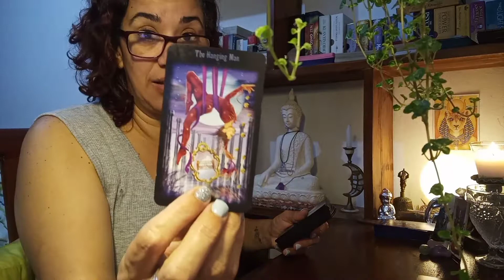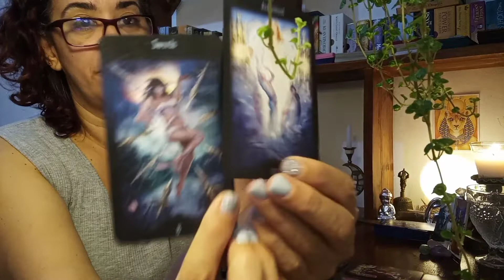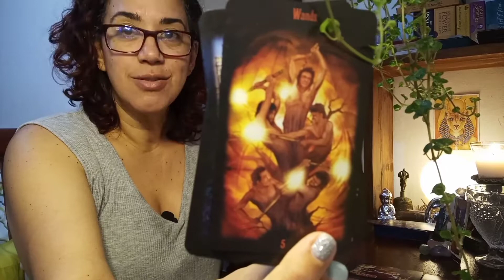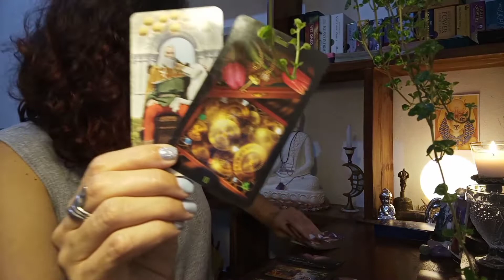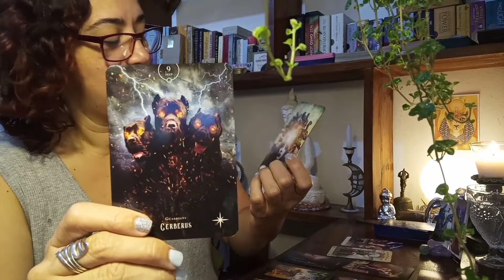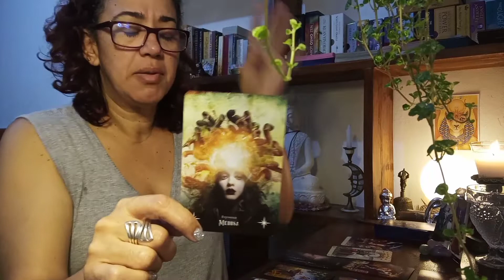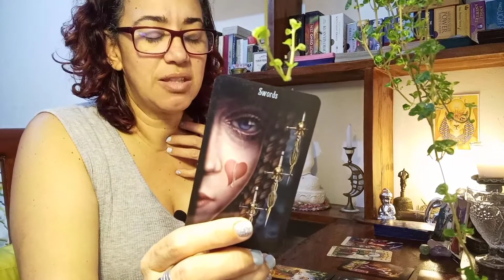COLOCANDO SOBRE LA BALANZA SER O NO SER✨💕🧠 Lectura de la Semana 💫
Mis Lecturas son de forma intuitiva, me dejó guiar por mis Maestros y Guías Espirituales.

Soy MaryJo  y te doy la bienvenida a este tu canal, para que juntos transformemos nuestro día a días para así tener la vida que merecemos.

Entre caminos andados, cruzaremos el portal que nos comunica con esa realidad, donde  nuestra mejor versión se encuentra esperando.

Puede seguirme por mis otras redes social dónde subiré a diario algún consejo o tócate algún punto que nos ayude en este crecimiento personal 💞